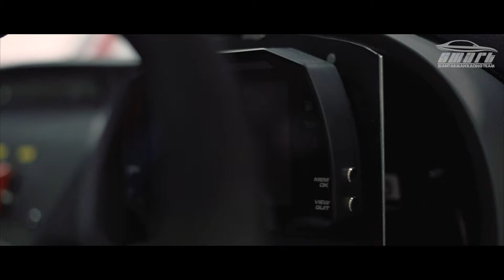INDONESIA SERIES OF MOTORSPORT (ISOM) - Round 4 NIGHT RACE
SMART Racing Team is based in Indonesia and participate in the INDONESIAN SERIES OF MOTORSPORT.
Competing in the Indonesian Touring Car Max (1600cc) and Japan Super Touring Championship class.

The video shown is from ISOM Round 4 NIGHT Race on 30-31 August 2019.